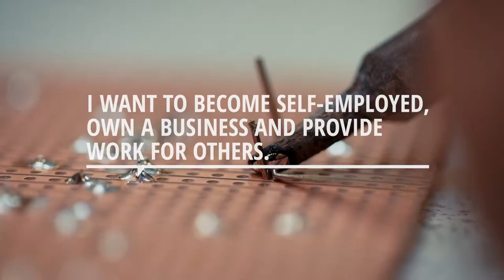Engineering & Manufacturing at City of Bristol College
Discover... how to engineer the right future for you